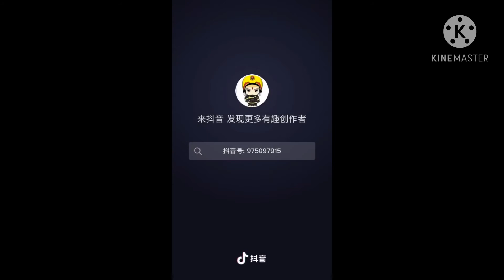tik tok china | công việc khổ cực của người lính cứu hỏa 🚒